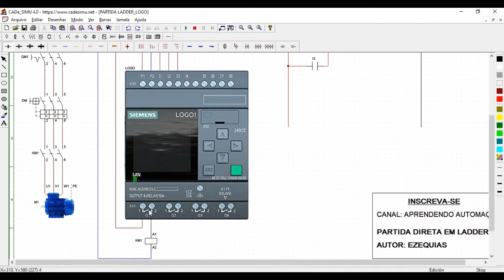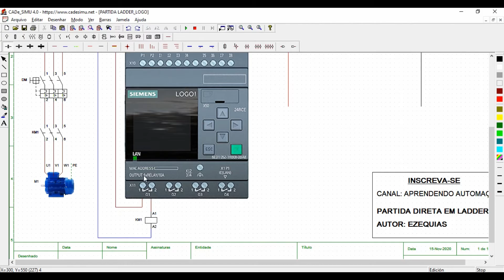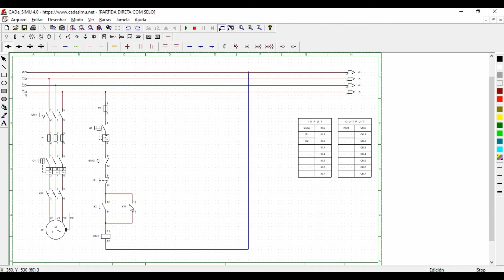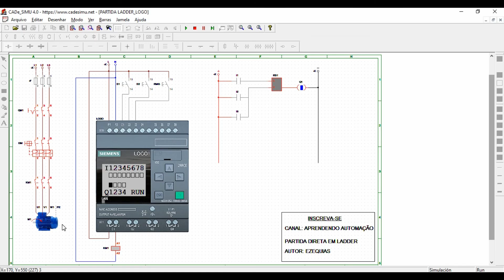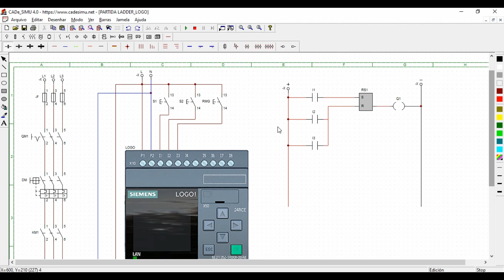COMANDOS ELÉTRICO: PARTIDA DIRETA USANDO CLP E PROGRAMAÇÃO EM LADDER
Olá pessoal, neste vídeo mostro como acionar um motor usando CLP LOGO com a linguagem de programação Ladder.